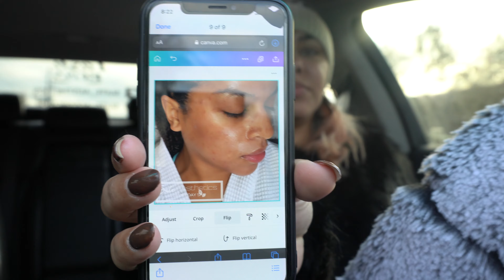VLOGMAS 2020, DAY 17 | FUNNY CONVERSATIONS + GIVING A FACIAL + FASHION NOVA TALKS | BREANAJENAE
Im sorry y'all, I died laughing so many times while editing this vlog!!!